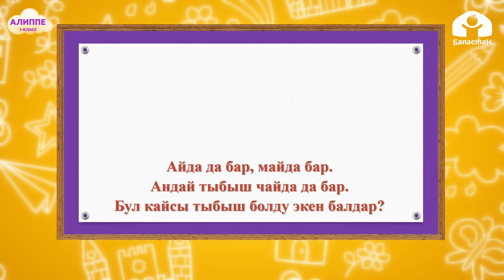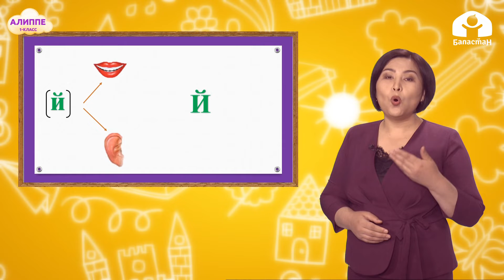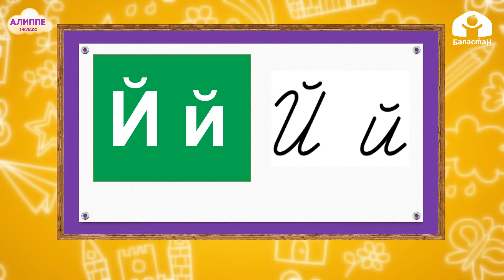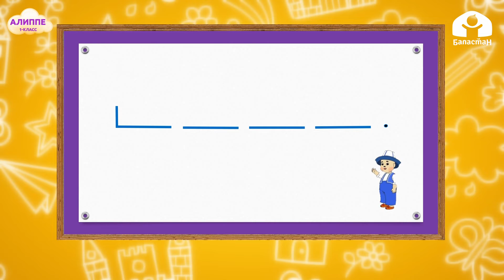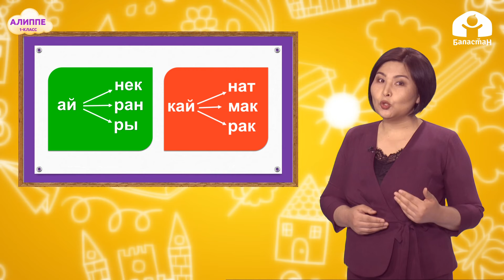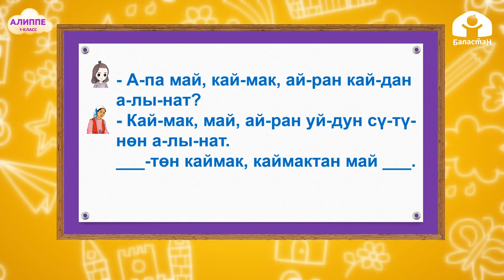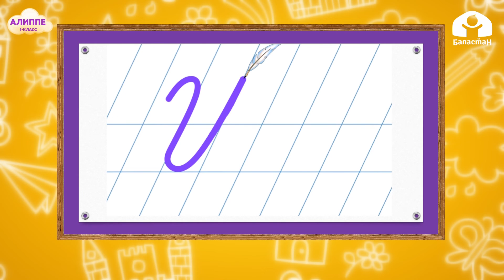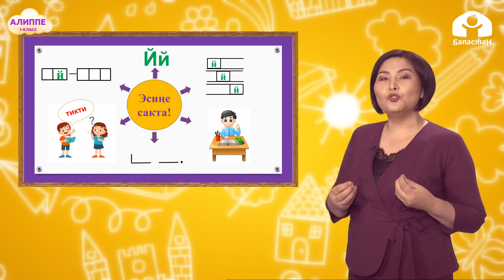1-класс. Алиппе / (й )тыбышы жана йЙ тамгасы / ТЕЛЕСАБАК / 20.11.2020